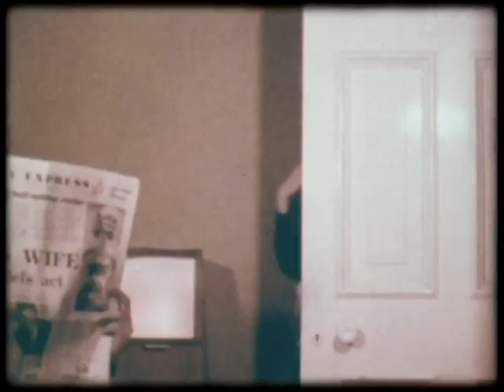Paul de Jong - Auction Block (Official Trailer)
Artist: Paul de Jong
Track: Auction Block (Official Trailer)
Album: IF